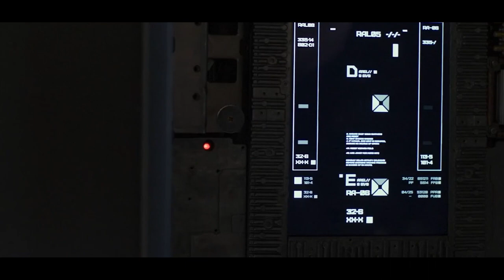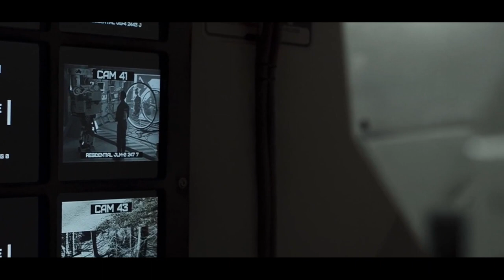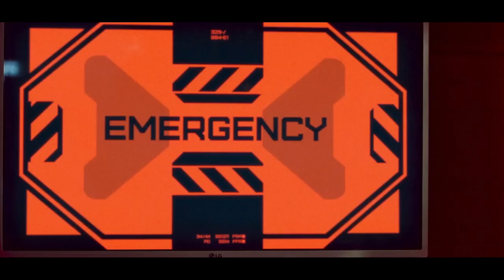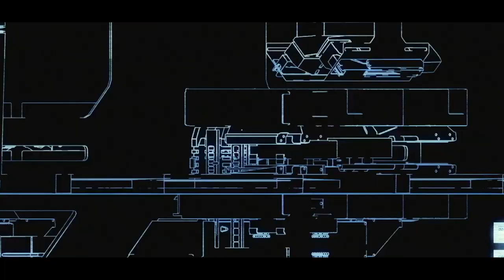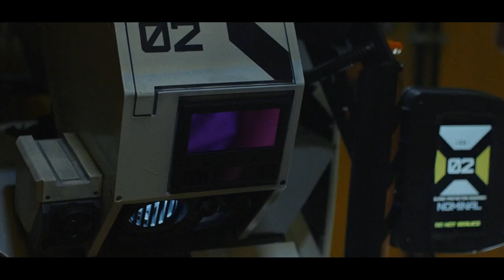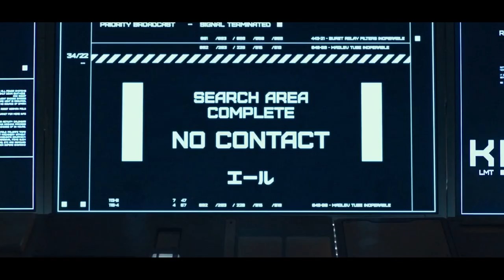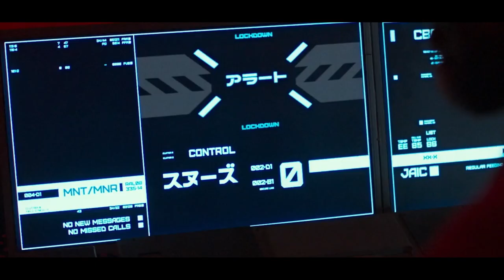Usne E-GIRL ROBOT Banaya Hai, But Usne BACKFIRE Kardiya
Archive (2020)